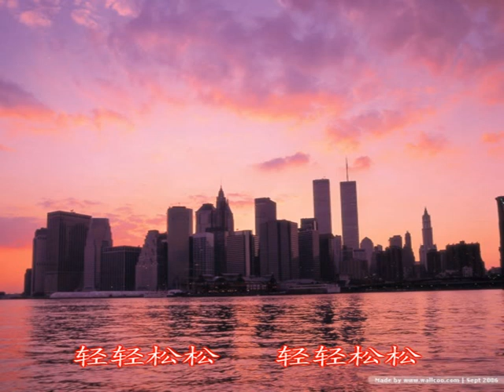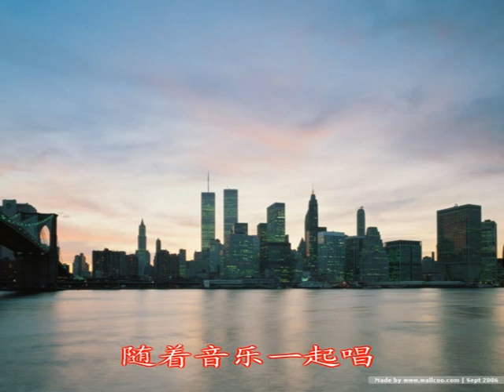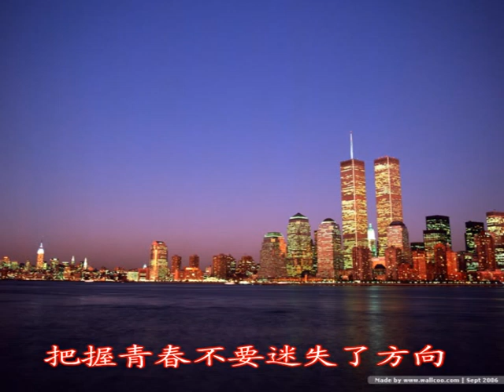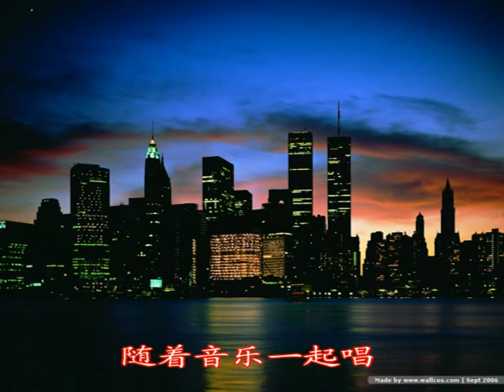黄丽卿 - 我来唱,你来唱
谢木词  日本译曲